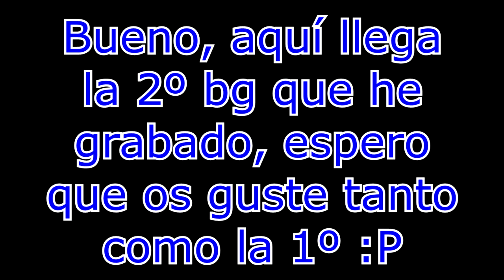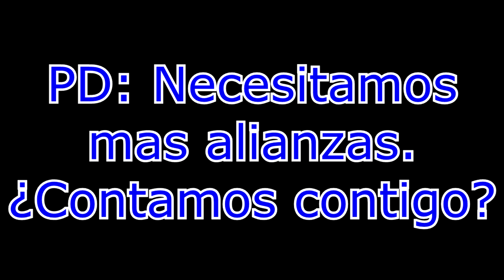Gplp - Twinks World - La segunda Bg 39 - Negrandalf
Aqui tenemos la 2º Bg que he grabado, espero que os animéis a haceros un Twink :D